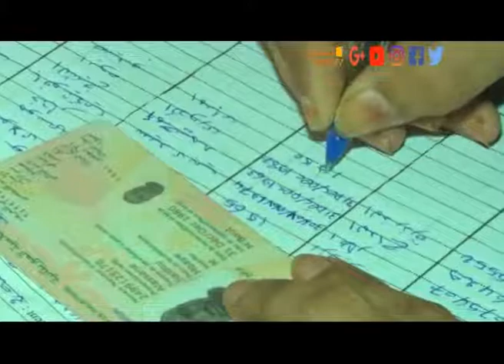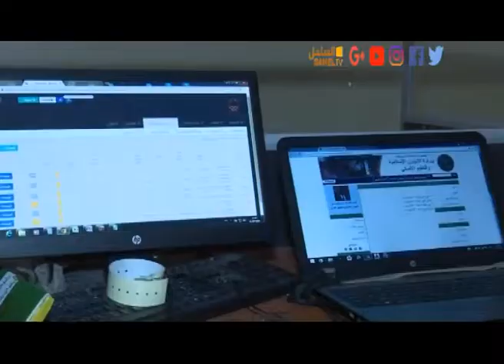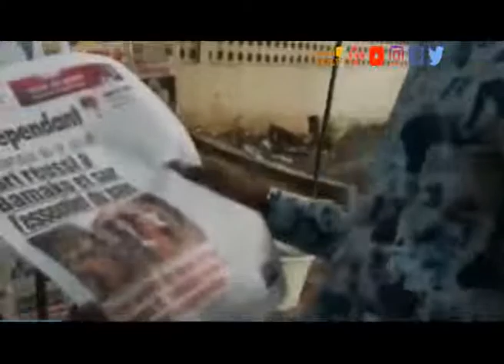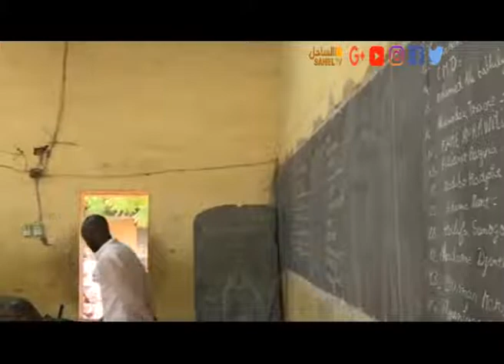Le journal 31 07 2018